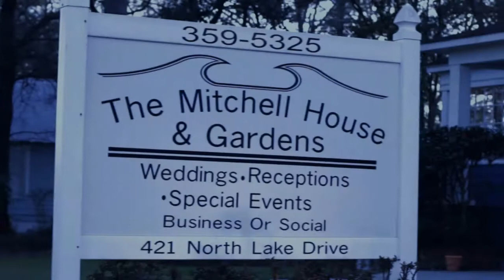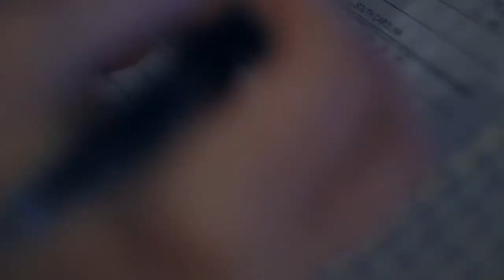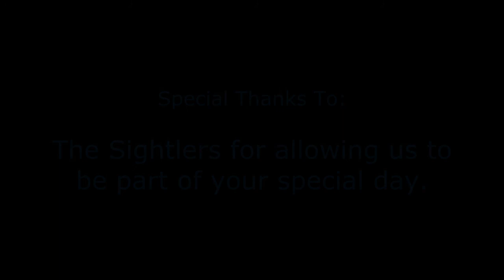Anthony & Angel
Thanks so much to the Sightlers for allowing us to be a part of their special day. This was filmed at their wedding on March 9, 2013. It was beautiful!